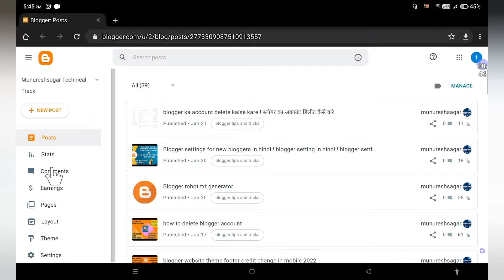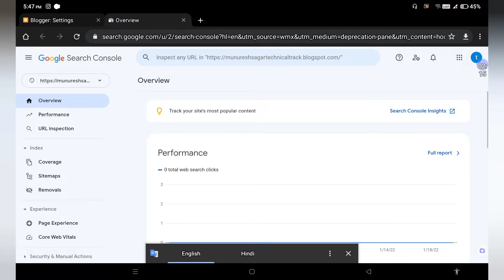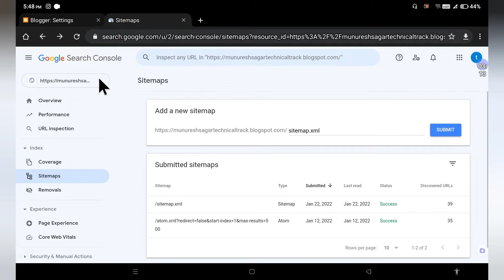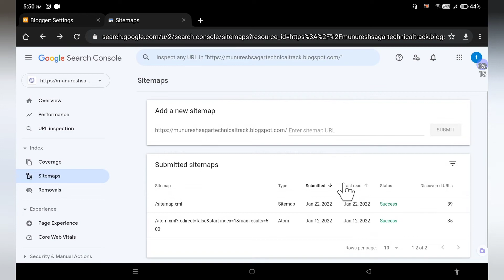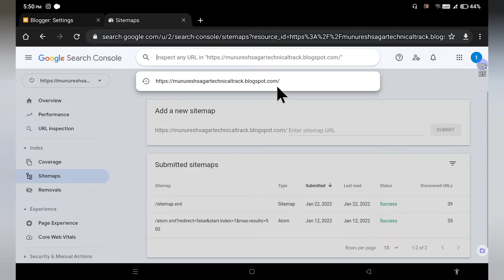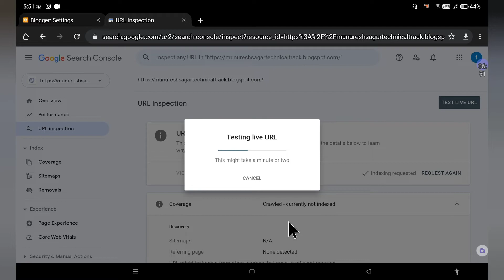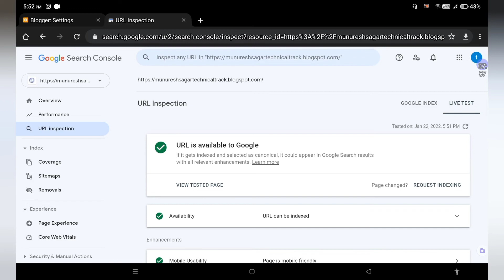submit blogger sitemap to google search console ! sitemap for blogger in google search console